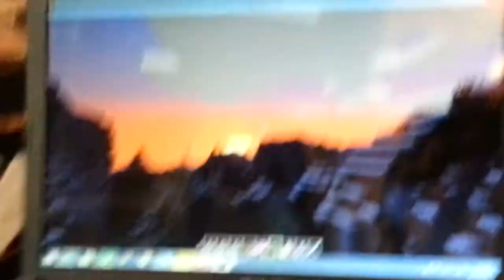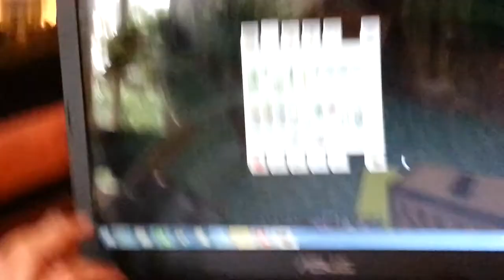Kaitlin's Crazy Minecraft Episode